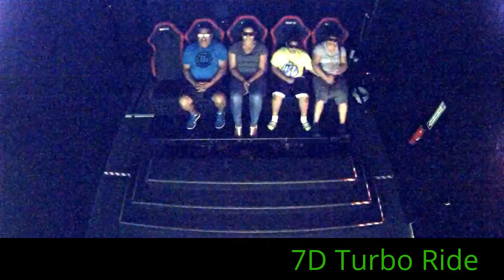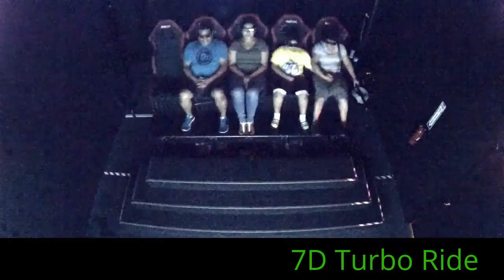7D Turbo Ride at Palisades Center Mall 306